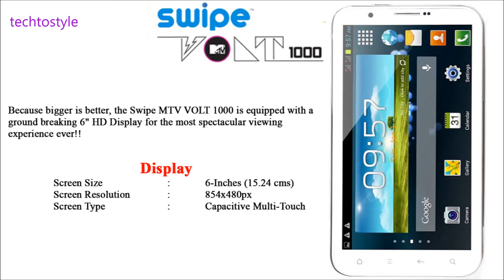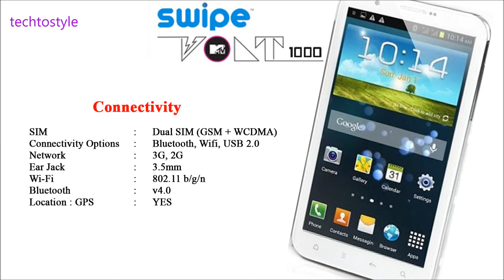Swipe MTV Volt 1000 with full features and Specification Price 11,999/-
MTV and Swipe Telecom have launched their second co-branded dual SIM phablet called the Volt 1000. It comes with an exclusive TV-player that allow you to view MTV while on the move. Specification include a 6-inch touchscreen (854x480pixels), Android 4.1, 1GHz dual core processor, 1GB RAM, 4GB internal storage (expandable via microSD card) and a 2,850mAh battery. It is fairly heavy at 186 grams, but it includes dual cameras (8MP rear & 1.3MP front), Bluetooth 4.0 & FM with recording.